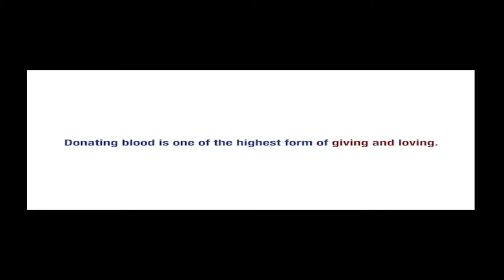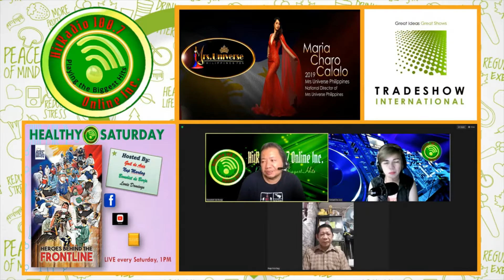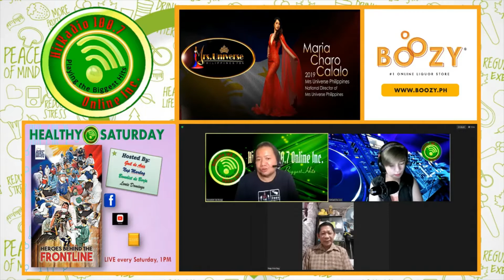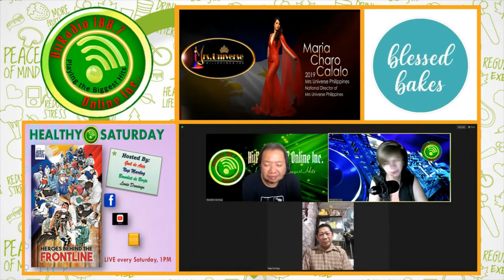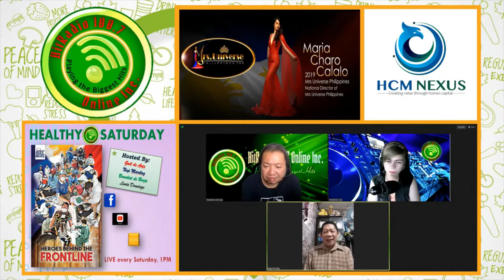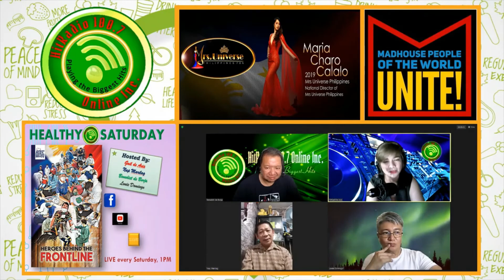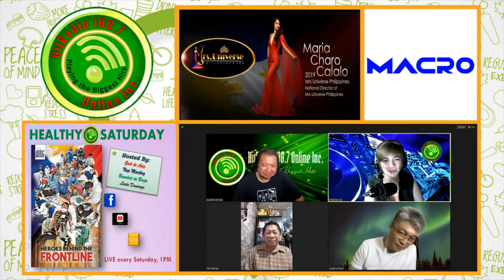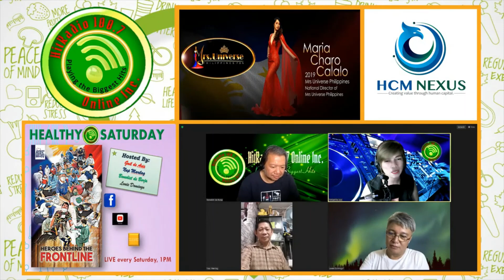DUGONG ALAY, DUGTONG BUHAY